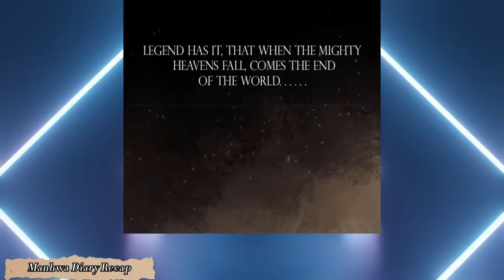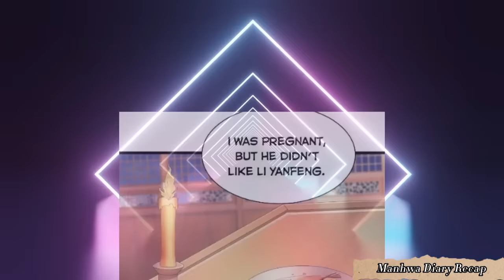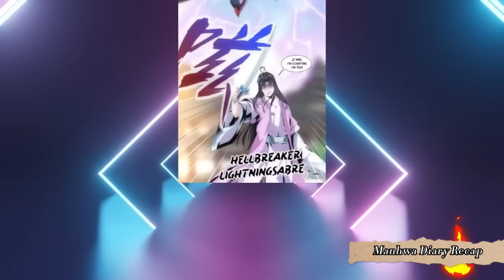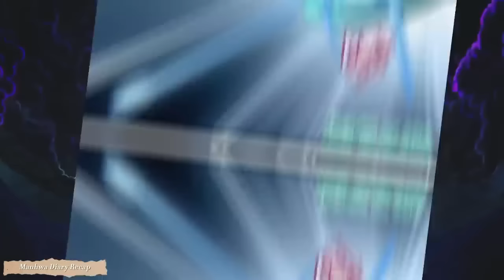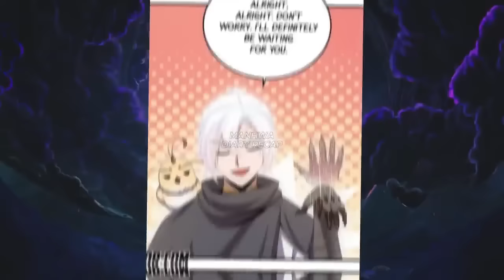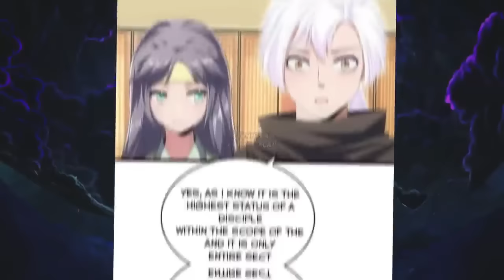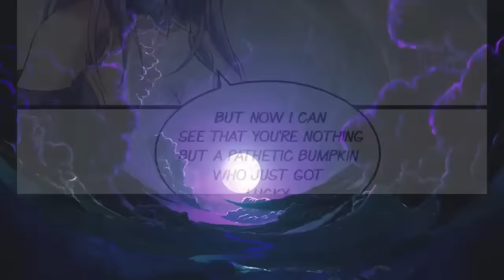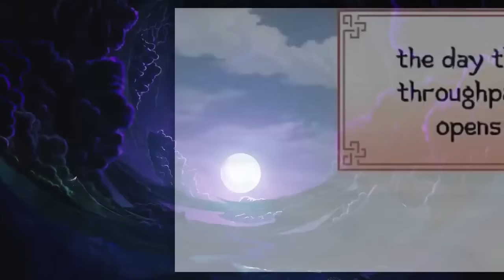He Was Betrayed By His Girlfriend & Become An Over-Powered Beast Tamer | Manhwa Recap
Name: Beastmer Of All Ages

He's Cultivating Until He Becomes An Over-Powered Beastmaster And To Get A Revenge